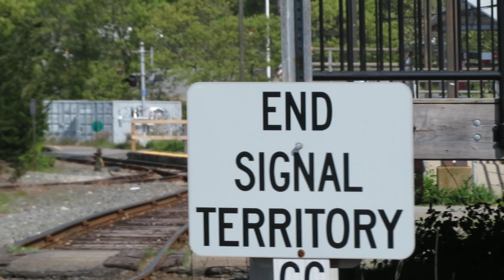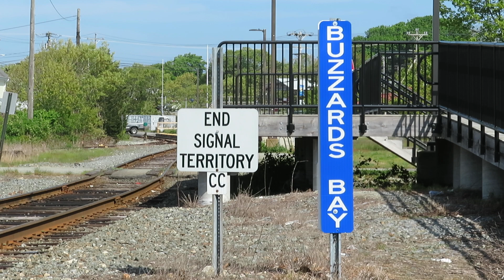Capeflyer Sat am May 26 2019 Ariving at Buzzards Bay station.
Capeflyer Sat am May 26 2019 Ariving at Buzzards Bay station. Then over the Cape Cod RXR Bridge.